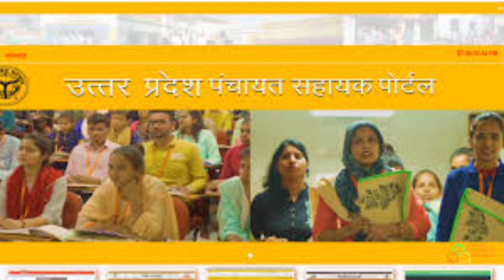8th pay commission : बीसी सखी मनरेगा मेट पंचायत सहायक की इतनी बढ़ेगी सैलरी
8th pay commission : बीसी सखी मनरेगा मेट पंचायत सहायक की इतनी बढ़ेगी सैलरी